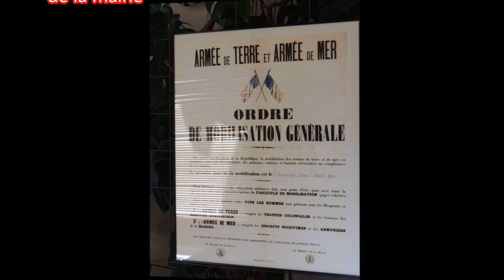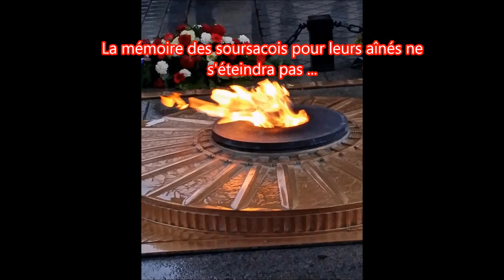11 nov 2014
Inauguration de la stèle à l'ancienne gare de Soursac, exposition 14-18 à la mairie et cérémonie du 11 novembre